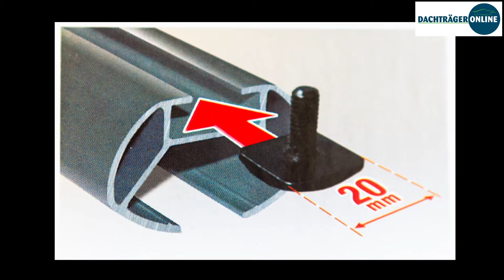Montageanleitung Dachträger Mont Blanc